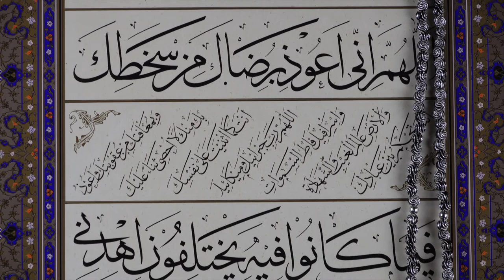Prayer and seeds are the same in nature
understanding the impact of prayer and a seed. Actually, prayer and seeds are the same in nature because physically you won't be able to see any solid thing inside the prayer or seed but they have that capability to turn around your life.